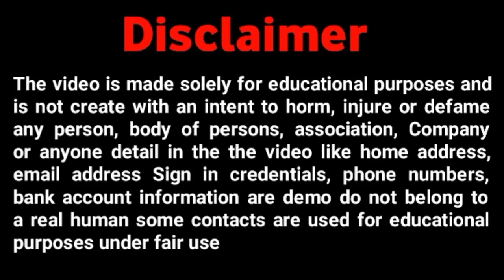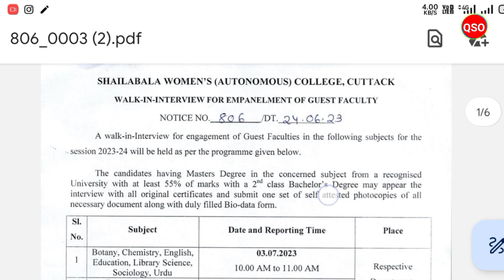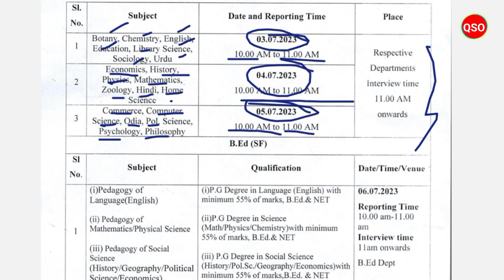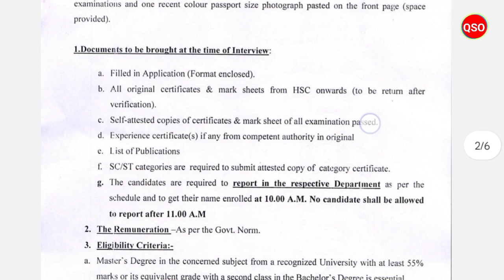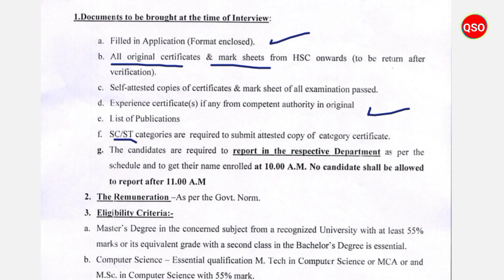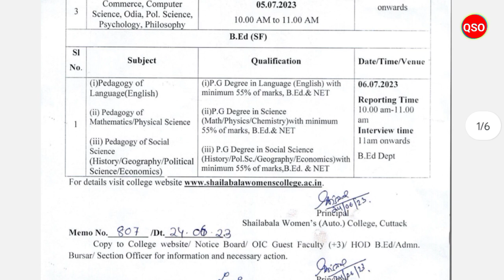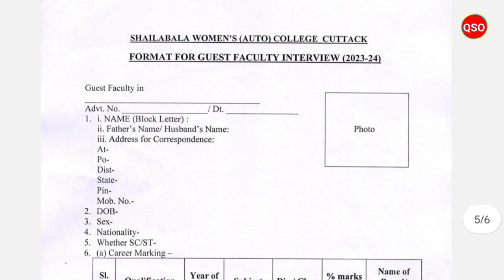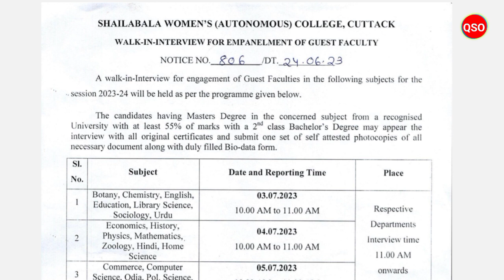Autonomous କଲେଜରେ Guest lecture ଚାକିରୀ // no written exam // walk-in interview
*About of Video:- WALK-IN-INTERVIEW FOR ENGAGEMENT OF GUEST FACULTIES

*tag's reference :-

Topics Covered:-